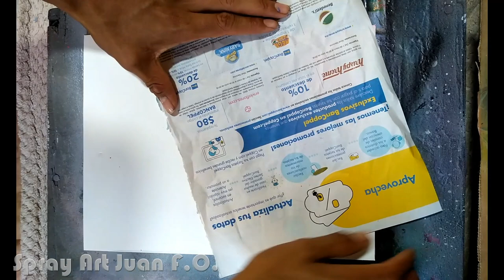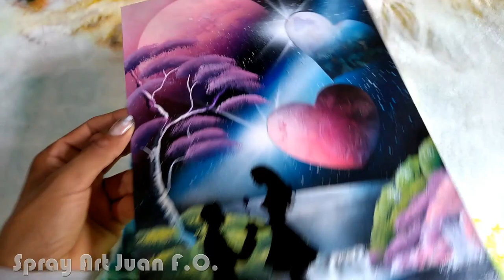Hearts in Space - Spray paint art Tutorial - by Juan F.O.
en este vídeo te enseño a pintar de manera fácil y rápida dos corazones. espero te guste.